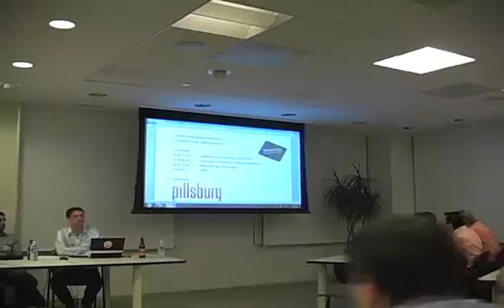Bootstrap MD 1/10 - Introductions by Jared & Paul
At Bootstrap Maryland's fourth big event, we accepted that our first big idea may not be the right one, and  talked about how to get to that right idea and right business model. We want you to be ready for success, to know what to look for, to shift path--how to get to plan B.